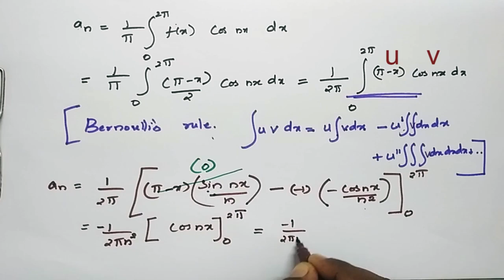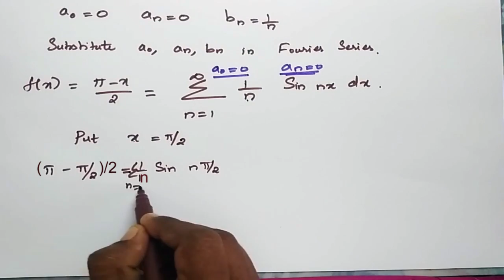Fourier series of f(x) = (pi-x)/2 x= 0 to 2pi Deduce Π/4 = 1 - 1/3 + 1/5 - 1/7 + ...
f(x) =x(2Π-x) x= 0 to 2Π Show that f(x) = 2 Π^2/3 - 4 = cos x + (cos 2x)/2^2 + (cos 3x)/3^2 + ... Deduce Π^2/8 = 1 - 1/3^2 + 1/5^2
Harmonic Obtain the constant first coefficients of cosine and sine terms of y given in the table
Harmonic Obtain the direct current path as 0.75A and calculate the amplitude of the first harmonic
Find the Fourier series of f(x)= x in (x = 0 to 3) / (6-x) in (x = 3 to 6)
FOURIER: Obtain the constant first coefficients of cosine and sine terms of y given in the table